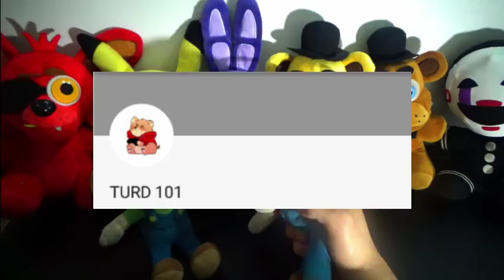SML Movie: Jeffy's New Toy! Mario And Luigi Reaction (GFreddy,Foxy,Freddy,MrBonnie,Pikachu,Puppet)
SML Movie: Jeffy's New Toy! Mario And Luigi Reaction (GFreddy,Foxy,Freddy,MrBonnie,Pikachu,Puppet) in this Plush Reaction, Mario, Luigi, Golden Freddy, Foxy, Freddy, Mr.Bonnie, Pikachu and The Puppet Master will react to SuperMarioLogan
SML Movie: Jeffy's New Toy! Jeffy's gets a new toy!

Characters that appear in this video:Freddy, Foxy, Chica, Bonnie, Pikachu, Link , Mr. Bonnie, Peach and Bowser Junior

TheLegendOfJohnnyAlbert

Monday: Plush Reaction
Tuesday: Plush Reaction
Wednesday: Plush Series
Thursday: Plush Gaming
Friday: Plush Reaction + Plush Series
Saturday: Plush Gaming
Sunday: Plush Gaming

CREDIT:
SML Movie: Jeffy's New Toy!
FNAF Plush
FNAF
Pokemon
Nintendo
Five Nights At Freddy's
FNAF Plush
SuperMarioLogan
SML
TheLegendOfJohnnyAlbert